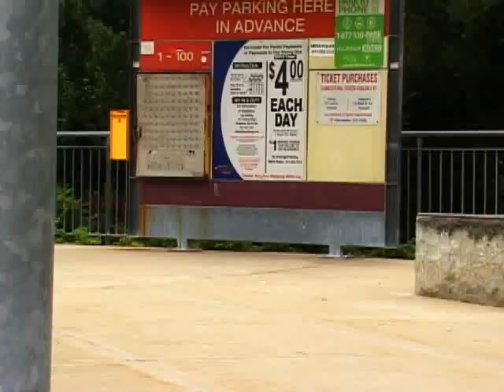ALL I NEED apparel flow promo-John McCoy Billy Drowne Corey Goonan full part from Marco Mahony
Edited by Tim Savage